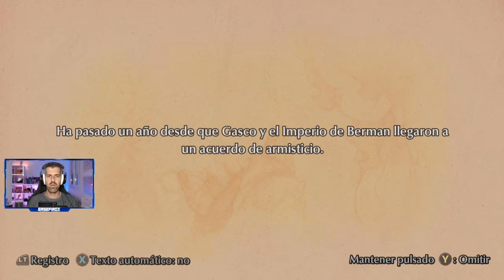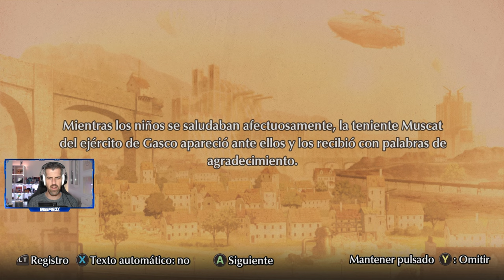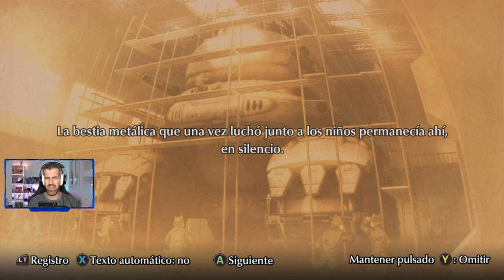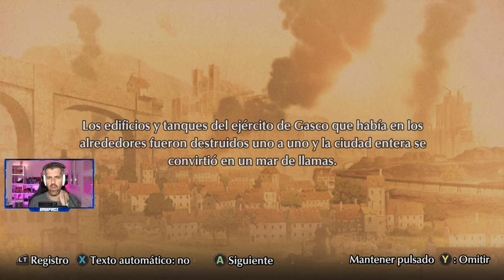FUGA: MELODIES OF STEEL 2 - #1 - Tutorial, primeros pasos e impresiones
Fuga: Melodies of Steel 2